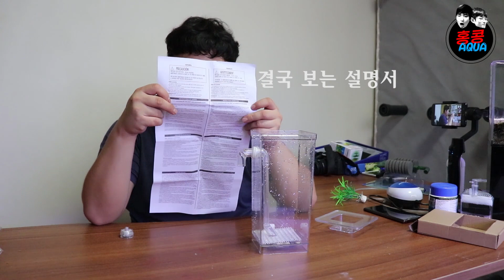5화 구피어항세팅 초저가세팅vs럭셔리세팅 │ 구피정보 및 구피 키우기, 어항꾸미기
욜로홍의 어항세팅 꿀팁대방출!
구피키우기(꼭 해야 할 것)